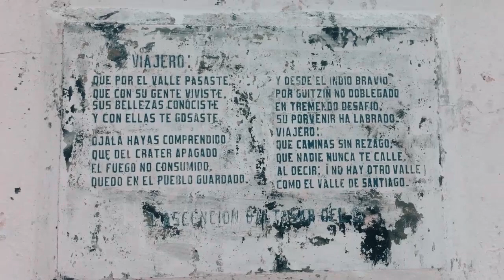Leyenda Cráter - La Alberca - Valle de Santiago,gto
Lugares que les gustaría que recorramos próximamente en Valle De Santiago, Gto..

Hoya de San Nicolás

Hoyas de Alvárez y de Solíz

Hoya de Flores

La Hoya de Cíntora